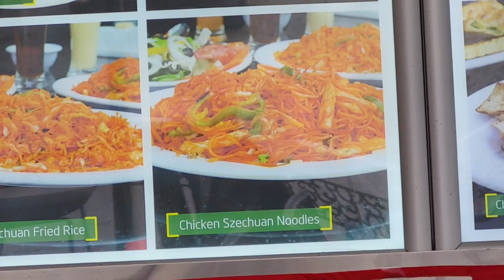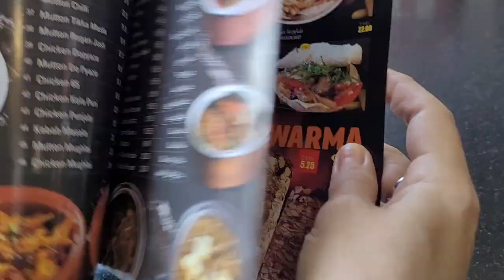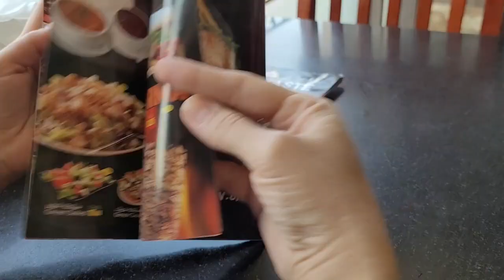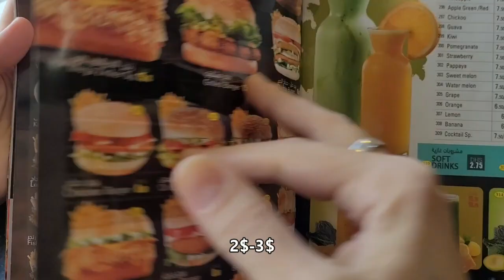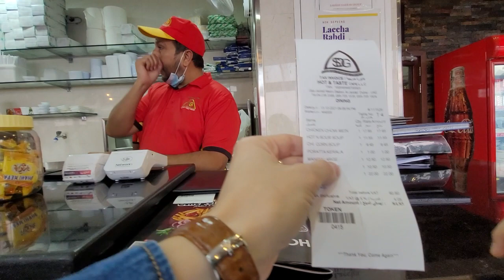ПОЕСТЬ В ДУБАЙ В КАФЕ ВОЗЛЕ ОТЕЛЯ/ШИКАРНОЕ МЕНЮ/ЦЕНЫ/ИНДИЙСКАЯ ЕДА/МУКБАНГ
Привет!  С Новым Наступившим Годом! Ждем от Него Самого Лучшего для всех Нас!
И снова видео про еду! И да, в Дубай все любят вкусно поесть! Посмотрели наш новый интересный отель, а в желудке-то пусто...и пошли искать еду. Новый район Эль Джадаф только застраивается, но уже много кафе, магазинчиков, и, что важно, метро рядом.
Увидели в этой кафешке много людей, ну и пошли на вкусный запах. Покажем блюда, цены, попробуем и насладимся индийской едой в новом дубайском районе. Поехали с нами! Всем еды и добра!
Видео, о которых мы здесь говорим:
Наш отель в Дубай:

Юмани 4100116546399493